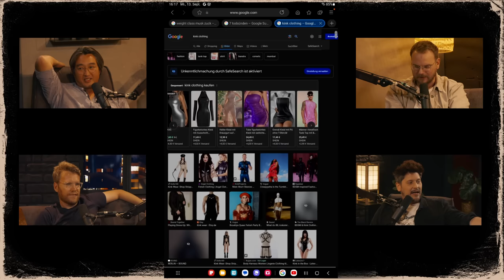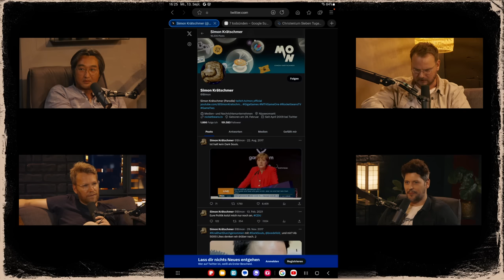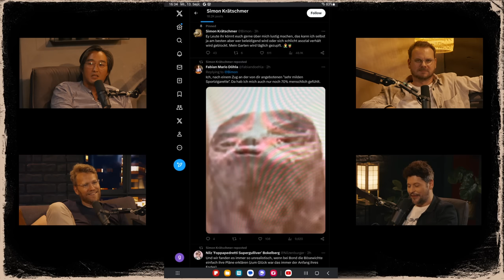Echte ALIENS in Mexico enthüllt?! | Almost Daily #493 mit Budi, Eddy, Nils & Simon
EEENDLICH gibt es ALMOST DAILY wieder in der Premiumbesetzung von allen vier BENS, Daniel Budiman aka Budi, Etienne Gardé oder Eddy, Nils Bomhoff und SiMON Krätschmer. Und wie könnte es anders sein, als dass die Themen dieser Folge wieder wild gemischt sind. Die vier stellen sich die Frage, ob man wohl im Alter alles mögliche aus seinem Leben herausgeholt hat und wie Boomer-Cringe sie wirklich sind. Eddy berichtet über seinen Berlin-Tripp zum Auftritt vom amerikanischen Comedian Bill Burr und verrät einen Bomben-Hack, wie man kurz vor Showstart noch seinen Rucksack los wird. Des weiteren wird geklärt, ob Berlin DIE Party-Hauptstadt ist, ob Michael Jackson oder Tayler Swift bekannter ist und Nils beleuchtet sein Verhältnis zu X. Und NATÜRLICH gibt's auch wieder wildes aus der Welt der „Wissenschaft“ und ob wohl etwas dran ist an den ECHTEN Fundstücken der mexikanischen Alien-Mumien. Das und weitere kuriose Spekulationen gibt es in der heutigen Folge ALMOST DAILY - viel Spaß!